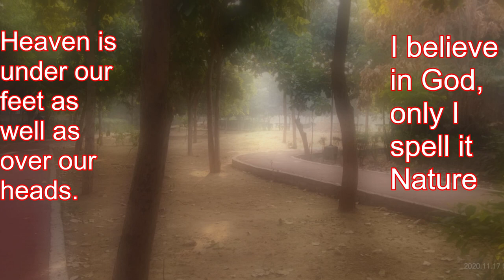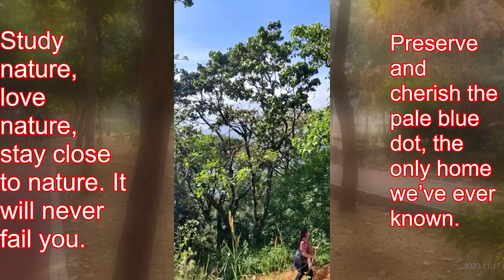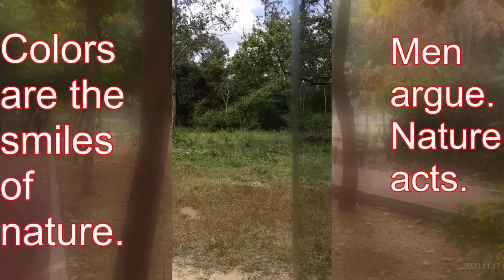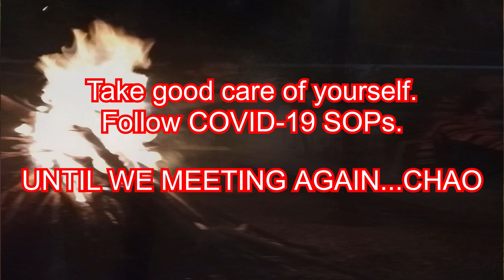Face to face with the big cat at Nagarahole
0:00 - Intro
4:14 - Secret Jungle Lodge
5:05 - Tiger Tiger Tiger!
5:53 - Fire Dance

Hello everyone! It’s always a hearty feeling to be among all of you – my extended family members.
I have always believed that the best way of re-connecting humanity’s heart, mind and soul to nature is for us to share our individual stories. Everyone wants to live on the top of the mountain, but all the happiness and growth occurs, while you are climbing it. That’s my story I wish to share today; a visit to the enchanting wilderness of Wayanad in Kerala, truly described as God’s own country. There are no shortcuts to any place worth going. In every walk with nature, one receives far more than he seeks. The journey of a thousand miles begins with a single step. Between every two pines, there is a doorway to a new world. The best view comes after the hardest climb. With a beautiful team with me, it just became easier for me, to embrace my natural abilities. Looking at the tall beautiful mountains, I felt that my past has not defined me, destroyed me, deterred me or defeated me. It has only strengthened me. Even scaling the tallest and most challenging view point did not trouble us as we were enjoying our real freedom – the freedom from the prison called fear. The clearest way to the universe is a drive through the forest wilderness and that is what we experienced throughout this drive through Nagarahole National park. The 650 sq km forest extends from the districts of Mysuru and Kodagu from Karnataka, all the way down Brahmagiri Hills, into the state of Kerala. There is no WI-Fi connection in the forest, but what we all found, was better connection – The connection with nature. This mesmerizing, breath taking view from the balcony of the resort where we stayed made our dreams to always see green, come true! We were now just setting the scene with green!!Today, though I still continue to have a child like attitude, I have developed that ability to think for not just myself, but also for those millions of living beings, who co-exist with us. A ideal world, even if for a couple of nights amidst nature, would be an experience of the highest level. That’s what we felt here at this place, redefined by nature. The luxury of just being yourself. It was indeed a mountainous experience with nice people, taking care of nice people! However, the icing on the cake was just, what follows!!! The phenomenal view of the big cat, all in its habitat, as majestic as it can appear, right before our eyes. No zoo. No cage. A pure wild experience! When a Tiger walks free in its natural habitat, the nature feels proud. So do us! The fire within us to embark on this fabulous journey into wilderness was truly summed up with the glories of this mountain campfire, which were far greater than can be guessed. With this bonfire night, I bid you good bye and good night. This tour has left me speechless and then, turned me into a story teller!

Panthera tigris

wild tiger
raw nature